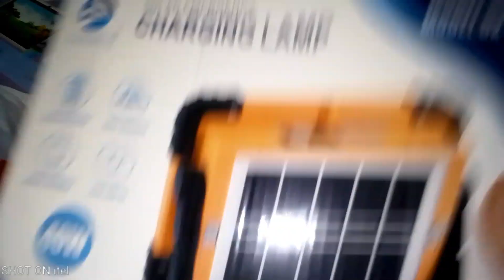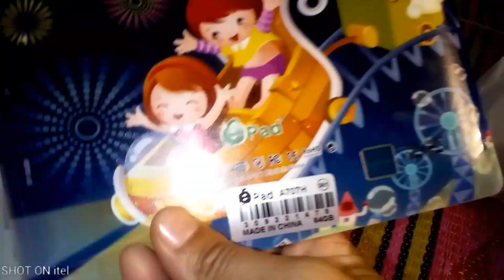Gift For family 🎁 | Gift Unboxing | Saudi Arabia Sy Pakistan Kia Gift Aye | Opening Saudi Gifts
gifts from saudi arabia
umrah
hajj and umrah gifts for realtives
umrah gifts
hajj & umrah gift ideas
how to pack gift for loved ones
gift for haji
gift for haja
gift ideas from umrah
how to pack a gift for relatives
umrah and haj gift ideas
islamic gift
what to buy when you go for umrah
packing for hajj and umrah
dates and zam zam gift packing for loved ones
gift ideas for muslims
Saudia Say kia kia lai
Saudi Arabia Sy Pakistan Kia kia Gift Lai
 Gift For family
Saudi Gifts Unbexing
Opening Saudi Gifts Gift Unboxing